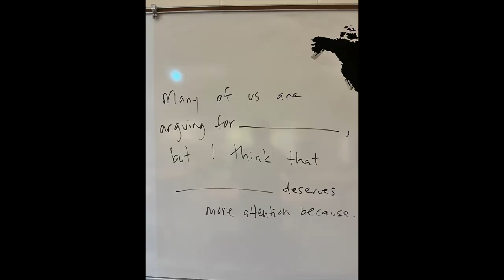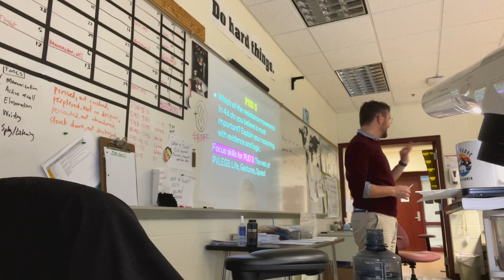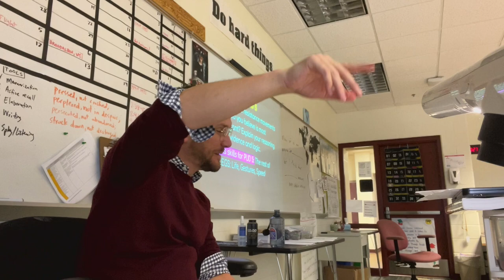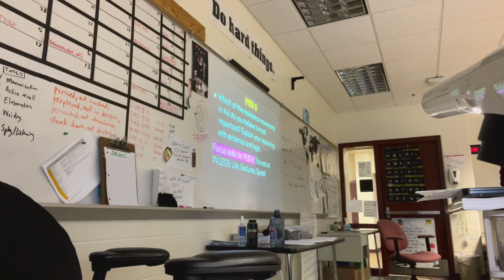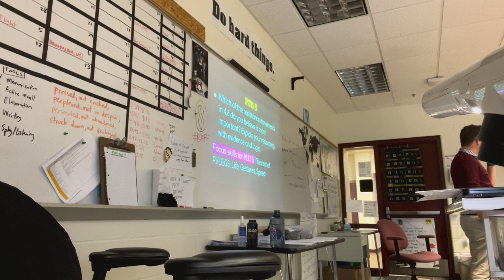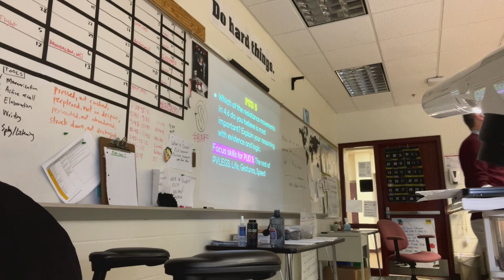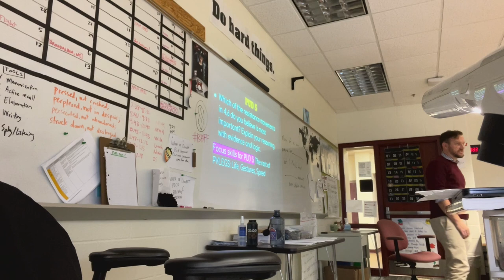Examples of Teacher Feedback During Pop-Up Debates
⭐️DIG DEEPER⭐️

🎓 CREDIBILITY BOOSTER MINI-COURSE
A no fluff, highly practical look at 10 high efficiency methods for improving teacher credibility in your classroom; available in both individual and group viewing licenses

🏫 STUDENT MOTIVATION COURSE
A deep-dive, on-demand video course -- designed by a teacher, for teachers. Ask your boss to enroll you in the Student Motivation Course 1,000+ past participants say, "It helps. A lot."

📖 BEST-SELLING BOOK
Beloved by teachers in dozens of countries, here is my best-selling book on student motivation: The Will to Learn: How to Cultivate Student Motivation Without Losing Your Own

And here is its prequel, also a best-seller: These 6 Things: How to Focus Your Teaching on What Matters Most

🎤 I VISIT SCHOOLS AND SPEAK AT CONFERENCES
I travel to schools and organizations around the country; bring me to yours.